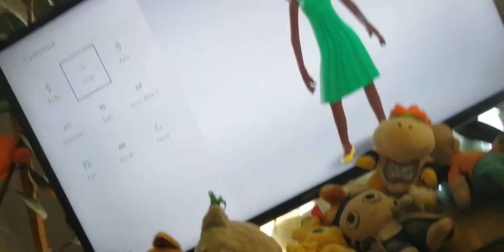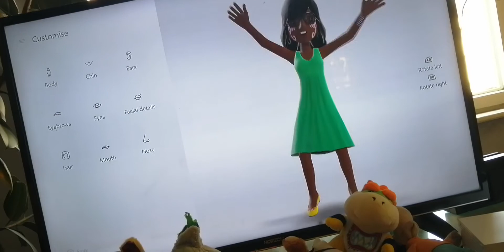May 30, 2021